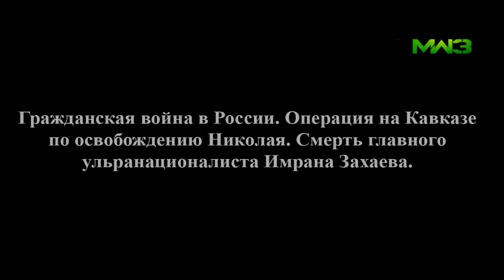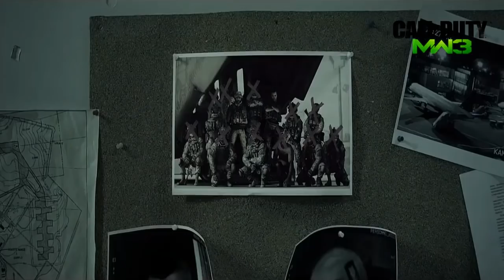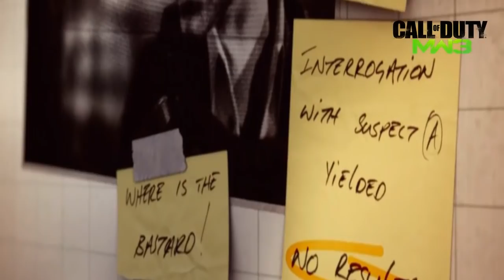Дело Прайса - Modern Warfare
В этом видеоролике раскрыта биография Джона Прайса.